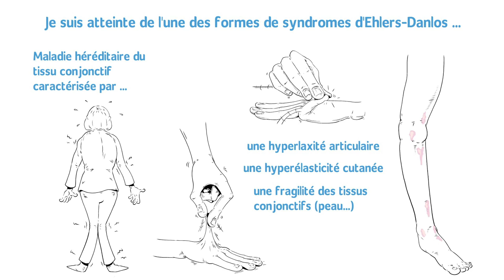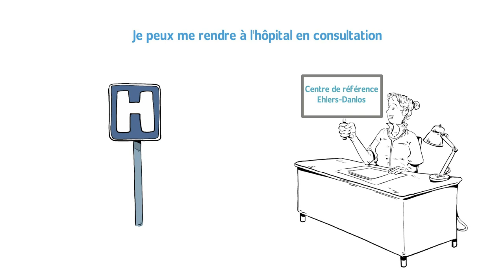Je roule beaucoup mais je marche encore un peu !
On parle beaucoup du handicap mais nous aimerions vous sensibiliser :
Certaines maladies comme les Syndromes d'Ehlers-Danlos peuvent nécessiter parfois pour le malade, l'utilisation du FRE (Fauteuil roulant électrique) même si nous pouvons encore marcher encore un peu fort heureusement.
Avez-vous luxé une fois l'une de vos articulations ? Ça fait mal et ça dure chez vous 3 semaines, mais pour nous, avec un Ehlers-Danlos,c'est tous les jours que nous luxons, sur l'ensemble de nos articulations, ça fait mal et tout le temps.
Luxations, subluxations, entorses récurrentes, déchirures ligamentaires, musculaires, tendineuses, asthénie, douleurs chroniques, en résumé une atteinte multi systémique :  maladies chroniques, invalidantes.
Alors pour nos sorties extérieures, nous avons besoin d'aide technique, ce qui ne nous empêche pas de faire quelques pas, et tant mieux 😊.
Maintenir un minimum d'activité physique est primordial, pour le moral, pour le coeur, éviter le diabète, la perte musculaire...
Avançons ensemble, sans juger : Bienveillance 🤗